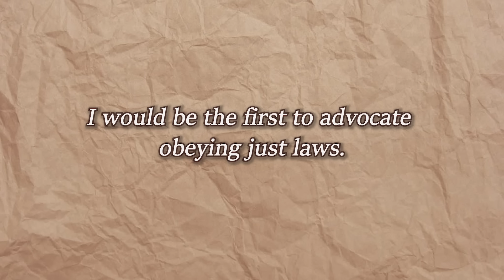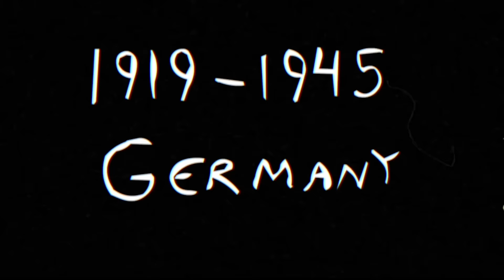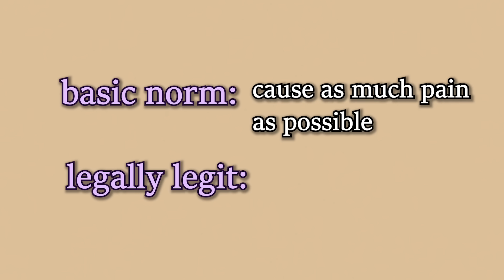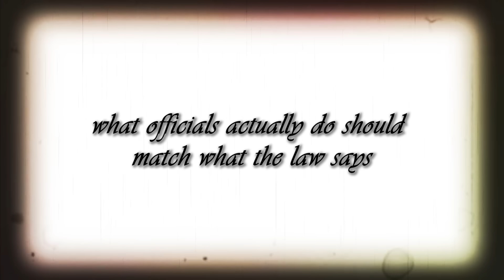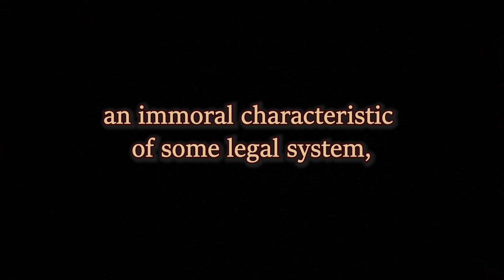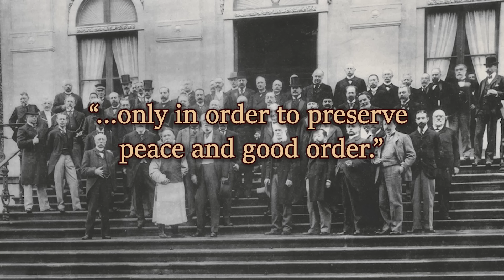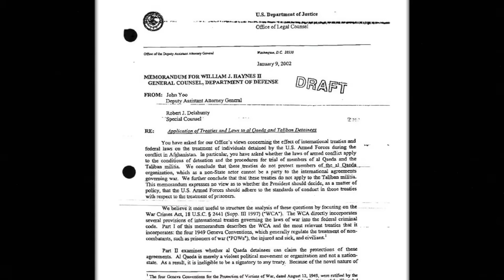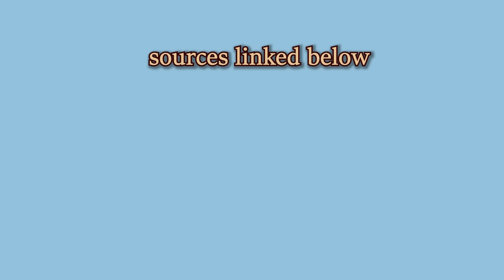law & morality: should we respect evil laws?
THANKS SISYPHUS 55 for animating and narrating parts of this video!! check out his channel

do immoral laws lose their legal character? or can legality be separate from morality? i discuss the debate between natural law and legal positivism by examining the nasty regime and a specific case within it.

✧･ﾟ: *✧･ﾟ:* i'd love to hear what you have to say *:･ﾟ✧*:･ﾟ✧

TIMESTAMPS:
0:00 natural law
1:18 legal positivism
3:55 the central question
5:13 the grudge informer case
6:21 radbruch & kelsen
9:52 hart-fuller debate
18:54 is anglo-america any better?
28:02 outro

socials:
  ,, tiktok: @olisunvia (v lame pls don't judge)

SOURCES:
Benson, C. & Fink, J. (2012). "New Perspectives on Nazi Law."
Benson, C. & Fink, J. (2012). "Legal Oughts, Normative Transmission
and the Nazi Use of Analogy." DOI: 10.5235/Jurisprudence.3.2.445
Critch, R. (2012). "Positivism and Relativism in Post-War Jurisprudence." DOI: 10.5235/Jurisprudence.3.2.341
Fraser, D. (2012). "Evil Law, Evil Lawyers? From theJustice Case
to the Torture Memo." DOI: 10.5235/Jurisprudence.3.2.391
Haldemann, F. (2005). "Gustav Radbruch vs. Hans Kelsen: A Debate on Nazi Law."
Pauer-Studer. (2012). "Law and Morality under Evil Conditions
The SS Judge Fonrad Morgen." DOI: 10.5235/Jurisprudence.3.2.367

Chopin: Nocturne Op.48 No.1
Chopin: Nocturne in C sharp minor No. 20
Satie: Gnossienne No. 1
Satie: Gnossienne No. 2